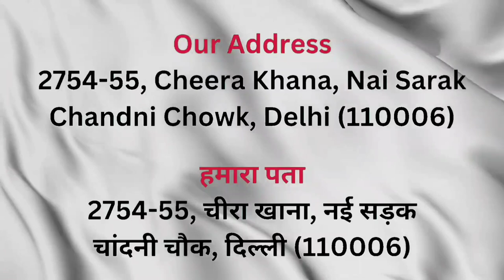करवाचौथ में धड़ा धड़ बिकेंगी ये साड़ियां | Fancy Designer Saree Collection | मौका हाथ से जाने ना दे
Kamdhenu Textiles

2755 Cheera Khana, Nai Sarak, Chandni Chowk Delhi - 110006

Karwa chauth special saree
KarwChauth special saree collection
saree wholesale market in delhi
saree manufecturer in delhi
fancy saree
designer saree
indore saree
banarasi saree
lahariya printed saree
silk sarees
silk saree
banarasi saree
pattu saree
cotton saree
wholesale market
saree wholesale market
surat gujarat